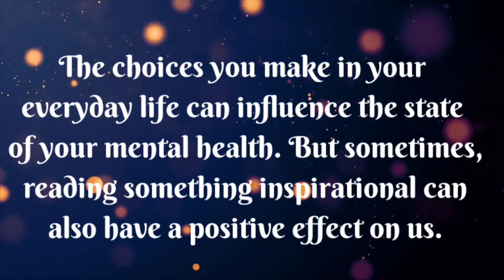Chairman Sir Message | World Mental Health Day-2020 | Paramita Group of Schools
Dr.E.Prasad Rao Sir's message on World Mental Health Day -2020